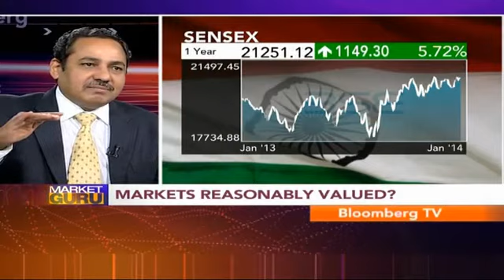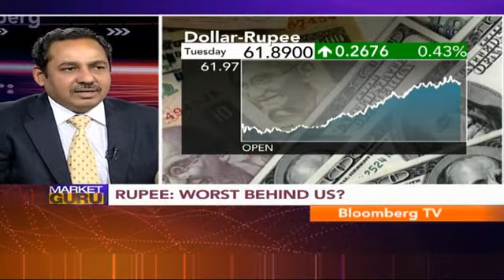Market Guru- Improvement In Invst In Equities: Birla Sun Life AMC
"We have seen a reduction in volatility in money and equity market," says, A. Balasubramanian, CEO, Birla Sun Life AMC.

Further he points out, "We have been witnessing stagnation in gold as an asset class."